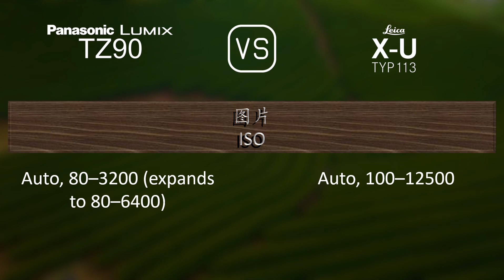Panasonic Lumix TZ90 与 Leica X-U (Typ 113) 的规格比较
本视频是 Panasonic Lumix TZ90 与 Leica X-U (Typ 113) 的功能概述和规格比较 (comparison of specifications)，希望对您有所启发。感谢您的支持。

00:25 推出
00:33 机身
00:40 传感器
01:01 图片
01:16 光学与对焦
01:55 屏幕
02:13 取景器
02:27 摄影功能
03:20 录像功能
03:35 贮存
03:38 连接性
04:03 物理特性
04:21 杂项